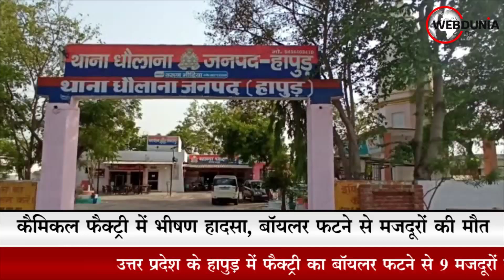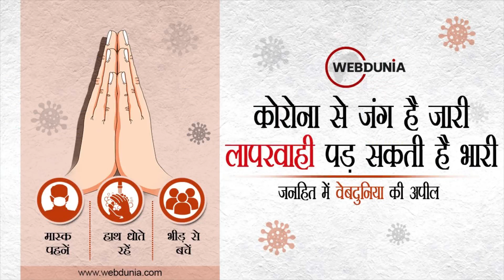हापुड़ में बड़ा हादसा, फैक्ट्री में बॉयलर फटने से 9 मजदूरों की मौत, CM योगी ने जताया शोक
उत्तरप्रदेश के हापुड़ जिले में एक फैक्टरी का बॉयलर फटने से 8 मजदूरों की मौत हो गई जबकि कई मजदूर घायल हैं जिनका अस्पताल में उपचार चल रहा है। हापुड़ के धौलाना थाना क्षेत्र स्थित यूपीएसआईडीसी में यह बड़ा हादसा हुआ है।